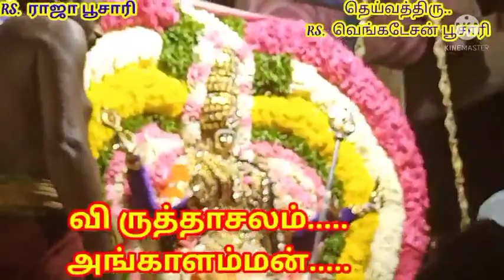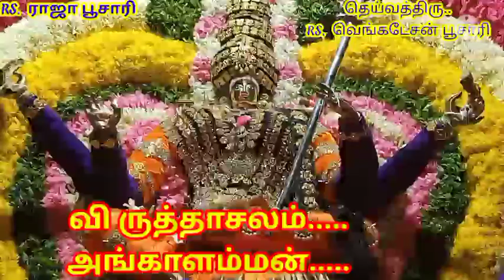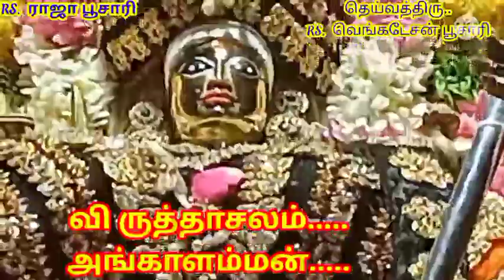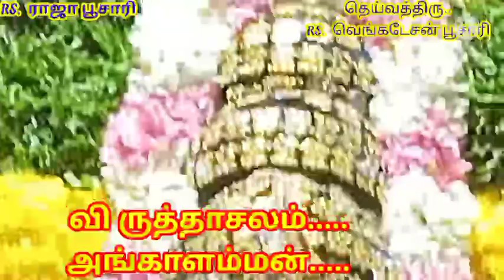, vriddhachalam angalaman, அம்மாவாசை........06.09.2021.....